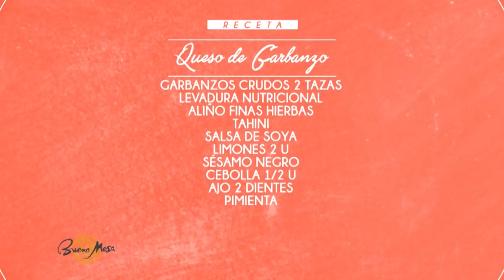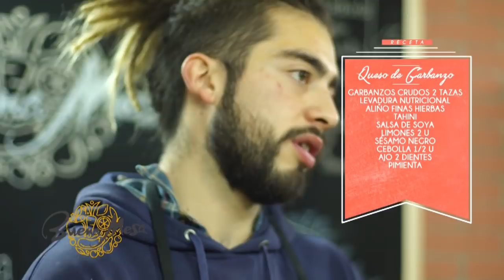Buena mesa - Queso de garbanzo